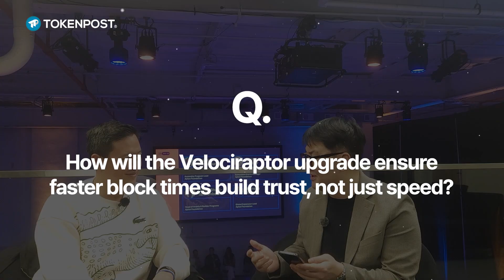“We’re Building the Real-World Blockchain” | Avery Ching on AI, Stablecoins & Global Finance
At Aptos Experience 2025 in New York, TokenPost sits down with Avery Ching, CEO and Co-Founder of Aptos, to discuss how blockchain is quietly becoming the invisible infrastructure of the global economy.

In this in-depth conversation, Ching explains why Aptos is ready for the real world, powering enterprise-scale adoption from Korea’s Lotte to India’s Jio Reliance — and how AI agents, tokenized finance, and real-world assets will redefine Web3 in the next decade.

He also unveils Aptos’ new Global Trading Engine, a system designed to bring the performance of Wall Street to a trustless, decentralized environment, where transparency replaces intermediaries.

“The best technology disappears. That’s when it finally becomes human.” — Avery Ching